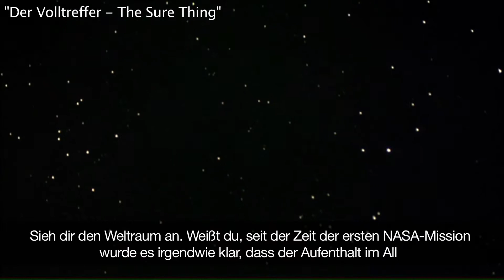TOP 5 | Die derbsten Anmach-Sprüche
Pünktlich zum Valentinstag präsentieren wir Euch die TOP 5 der coolsten Anmach-Sprüche. Ob es allerdings auch die erfolgreichsten sind, wollen wir nicht garantieren.